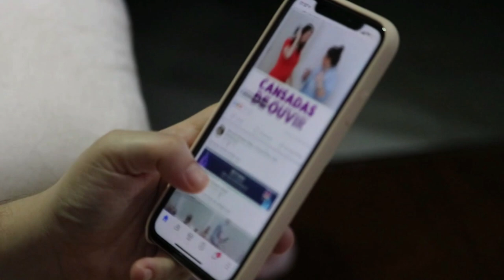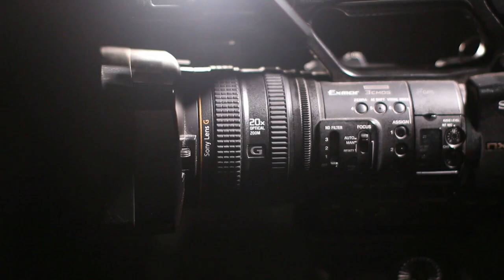Who was the real responsible for Akmal's sudden death? | Akmal Khan Full Biography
iN THIS VIDEO WE WILL EXPLAIN PAKISTANI FILM Star Akmal Khan Full Biography .
Who was the real responsible for Akmal's sudden death?

4: Waheed Murad Real Story | Waheed murad biography in urdu| hindi | waheed murad death| SHOWBIZ COLORS
8:Who Killed Nazia Hassan Shocking News After 21 Years | The cause of Nazia's Death | Showbiz Colors
10: Pakistani Film Dil Aur Duniya VS Amanat | Rangila Success Story | Asiya VS Bazgha | Showbiz Colors
11: Who supported Waheed Murad from the first to the last film? | Waheed murad Biography| Showbiz Colors
14: Waheed Murad VS Nadeem Who is Best Actor? | Waheed Murad and Nadeem Biogrpahy | Showbiz Colors
15: How did Waheed Murad Prove That He is a Big Hero? |Nadeem,Shahid and Waheed Murad | Showbiz Colors
17: Top 10 Painful song in memory of Waheed Murad | Waheed Murad 38th Death Anniversary | Showbiz Colors
17: Who was Waheed Murad's first love? | وحید مراد کو پہلی محبت کس سے ہوئی؟ | Showbiz Colors
18: Why didn't Anjuman Get government Honors? | انجمن سرکاری اعزازات سے کیوں محروم رہی ؟| Showbiz Colors
28: What did Syed Noor do to Mehnaz Begum? | Mehnaz Begum Full Story and top songs | Showbiz Colors
37: For how many years did Kavita remain the mistress of a Politician? | Kavita Real Life Sad Story